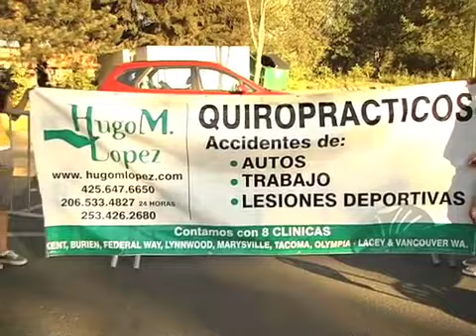PODER NEGRO 1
PRIMERA PARTE  DE LA PRESENTACION DEL GRUPO PODER NEGRO EN EL PROGRAMA VOZ Y SENTIMIENTO PRODUCIDO POR PROMOMEDIOS INTERNACIONAL BAJO LA REALIZACION Y DIRECCION DE OYE PRO.
GRABADO EN REST. LOS CABOS EN NORTH BEND EL 31 DE MAYO 2009 TRANSMITIDO POR AZTECA AMERICA SEATTLE EL 200 DE JUNIO 2009